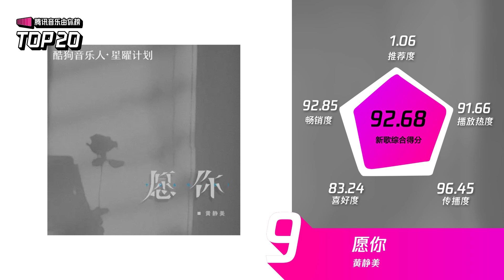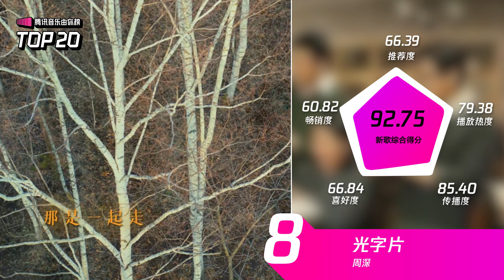【本周TOP20】周深《睡個好覺》拿下冠軍！肖戰毛不易成績優異OP20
騰訊音樂由你榜2022年第十二期TOP20出爐啦～
本周周深《睡個好覺》憑借新歌綜合得分98.00獲得了本期第一名、《鮫人之歌》憑借新歌綜合得分94.44獲得了本期第四名 。
恭喜肖戰《最幸運的幸運》憑借新歌綜合得分97.37獲得了本期第二名。
時代少年團《漸暖》憑借新歌綜合得分96.50獲得了本期第三名。
劉雨昕《未知計劃》憑借新歌綜合得分94.28獲得了本期第五名。
 更多歌曲成績請戳視頻觀看吧。